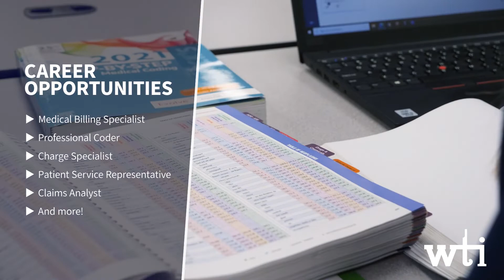Medical Insurance Billing and Coding Program Introduction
Learn about what the Medical Insurance Billing and Coding program at WTI has to offer.

During the 60-week Medical Insurance Billing and Coding program, you'll learn Anatomy and Physiology, Front Office Procedures, ICD 10 Overview and Guidelines, Procedural Coding, complete Certification Prep and an Externship, and more!

The medical and technical programs at WTI offer high-quality blended training with a balance of online convenience and hands-on, in-person lab activities. WTI offers both morning classes and evening classes. We provide you with the tools you need to help you advance in the career field you want to be in. During your training, you have the ability to take your certification testing on-site.

At WTI, our instructors and career services are here to help you succeed.

Some of the popular Medical Insurance Billing and Coding career opportunities consist of: Medical Billing Specialist, Professional Coder, Charge Specialist, Patient Service Representative, Claims Analyst, and more!

Find Your Future.

Financial aid is available to those who qualify.